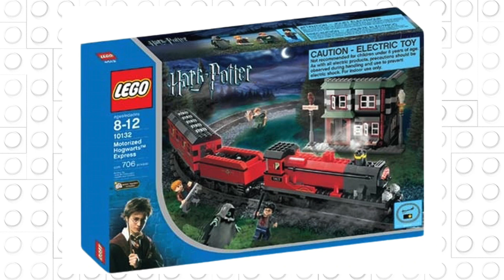Neuer LEGO Hogwarts Express und Weasley Shop kommen! 🧙🏻 | LEGO News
es gibt neue Infos zu zwei kommenden LEGO Harry Potter Sets!

Auch für Kommentare unter unseren YouTube-Videos gilt unsere Netiquette. Wir behalten uns vor Kommentare zu löschen, die der Netiquette nicht entsprechen.